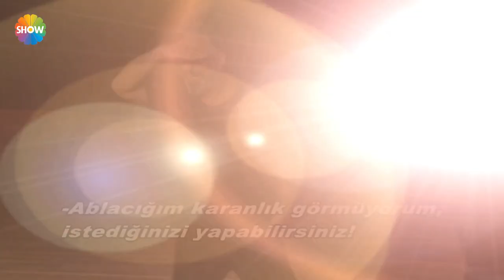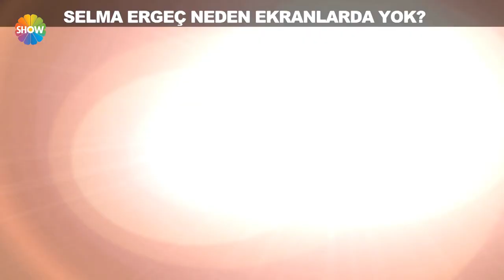Kıbrıs'tan renkli görüntüler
“Cumartesi Sürprizi”, Buse İskenderoğlu'nun sunumuyla, Cumartesi saat 10.00’da canlı yayınla Show TV’de!